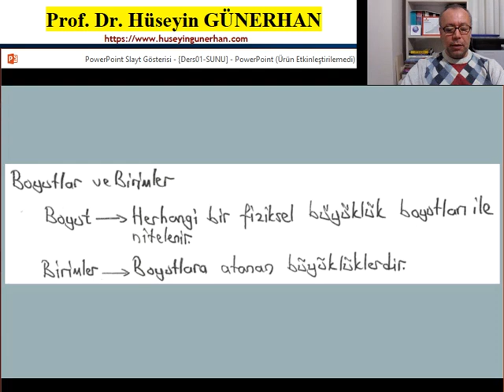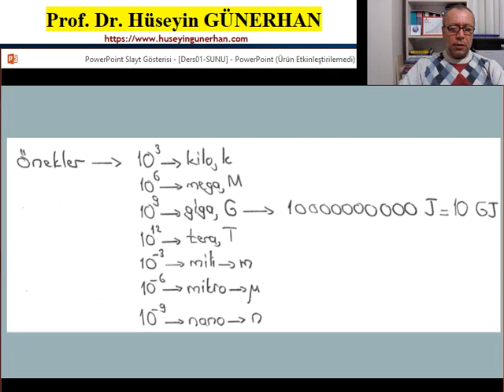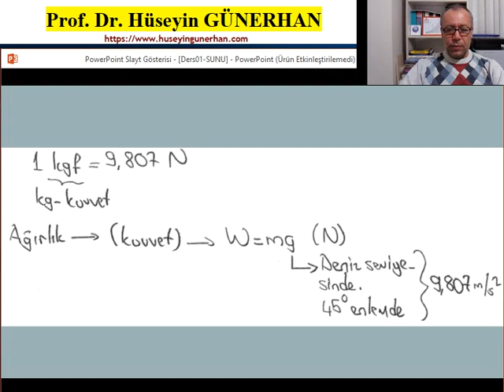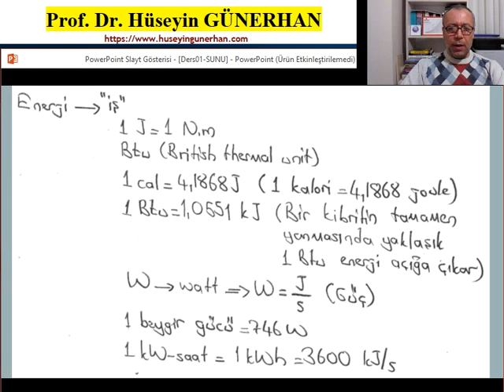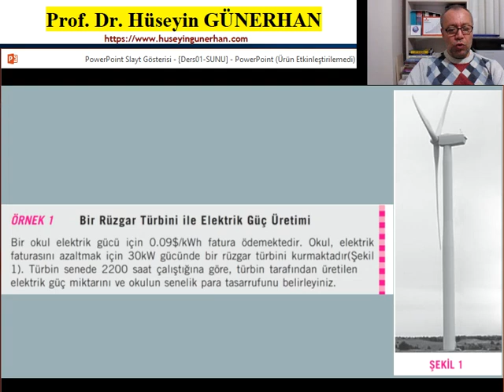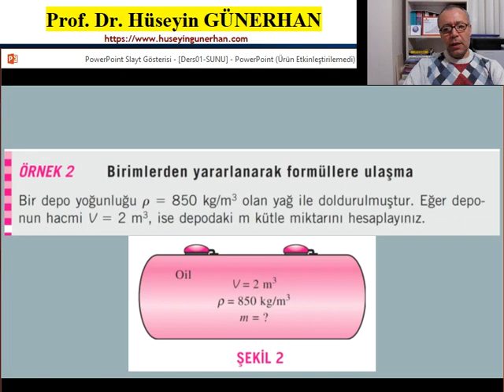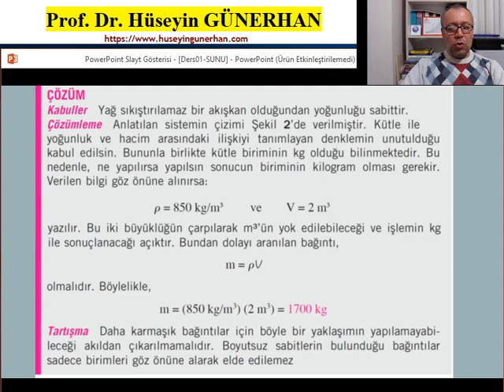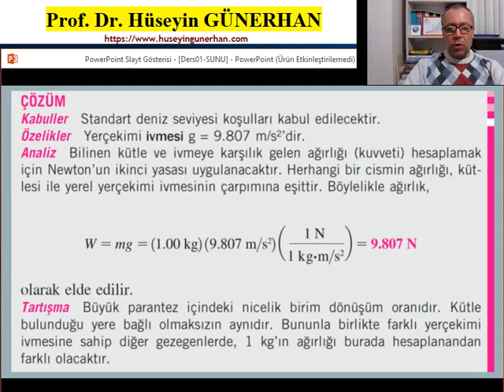Makina Mühendisliğine Giriş/Ders01/Boyutlar ve Birimler/Prof.Dr.Hüseyin GÜNERHAN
"Makina Mühendisliğine Giriş" Dersi
Ders01: Boyutlar ve Birimler